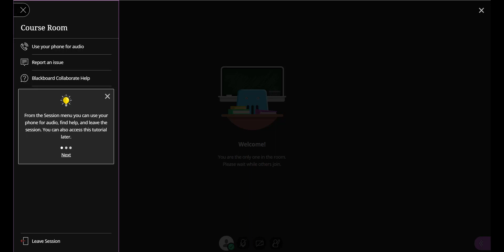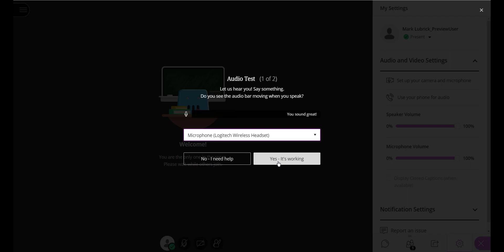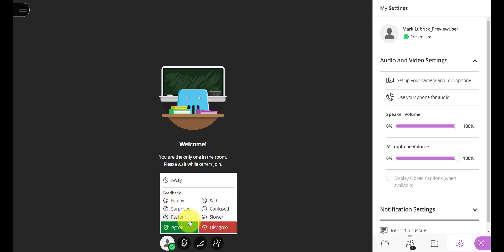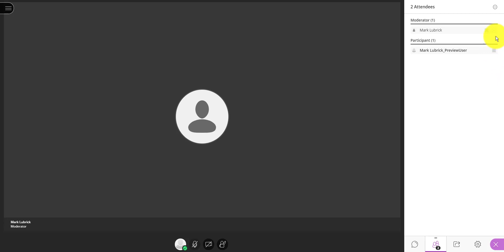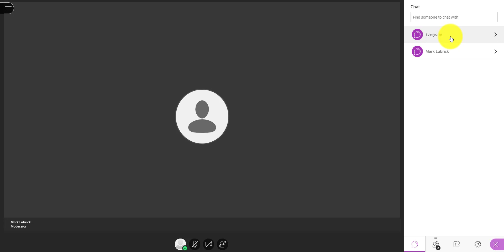In the room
This video shows students the basic functions of Blackboard Collaborate Ultra (virtual classroom), which is the webconferencing software for the University of Windsor.